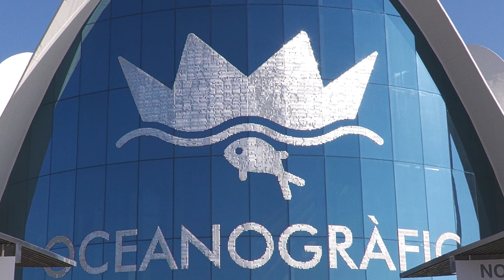Het Oceanografic in Valencia is het grootste aquarium van Europe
Valencia kan met recht trots zijn op het grootste aquarium van Europa.
Niet alleen vanwege de architectuur, maar vooral om de manier waarop bezoekers de dieren van zee en kust kan bekijken.